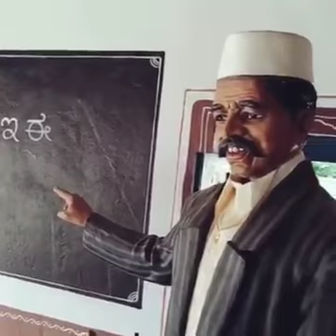एक अद्भुत कलाकारी || जिसमे सिर्फ जान डालना बाँकी